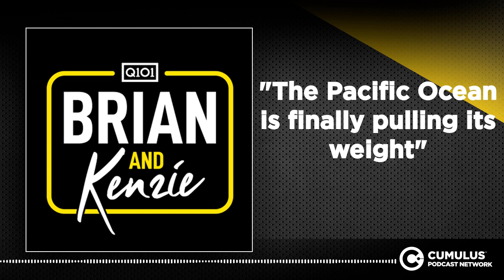"The Pacific Ocean is finally pulling its weight"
After being accused of being a "nothing" ocean by Kenzie, we finally find some value in the Pacific Ocean.

Chicago’s best morning radio show now has a podcast!

Brian & Kenzie are live every morning from 6a-10a on Q101.